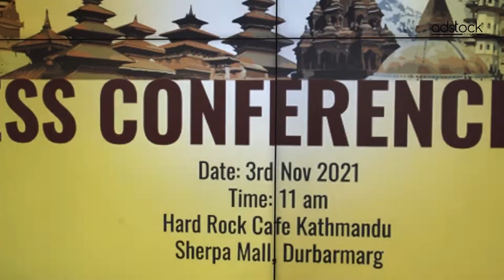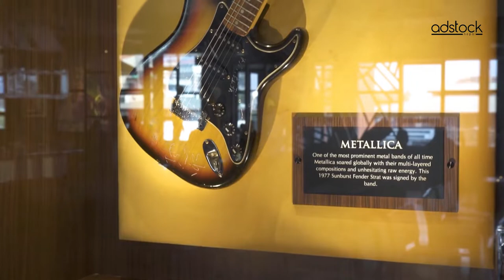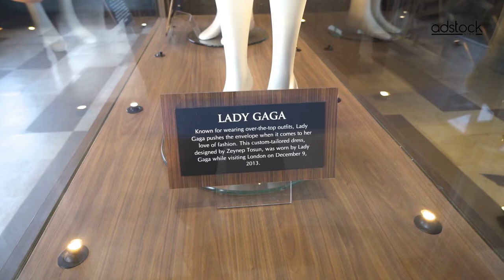Hard Rock Cafe opening in Nepal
Hard Rock Cafe® Kathmandu has opened its doors at Sherpa Mall, Durbar Marg, in the heart of iconic Kathmandu. Sited on the first and top floor of the building, the restaurant can take up to 260 covers indoors as well as on an outdoor terrace, looking over the roofs of Durbar Marg.
A highlight of the menu is undoubtedly the burgers for which Hard Rock® is famous. That includes the Legendary Burger with its proprietary blend of buffalo meat. with cheddar cheese, crispy onion ring, leaf lettuce, and vine-ripened tomato served with Hard Rock®'s signature steak sauce.

Shot & Edited By: Bikash Parajuli for Adstock Nepal